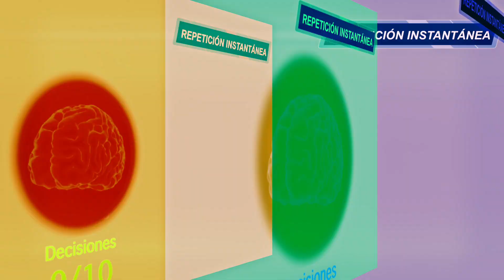Juan Quero Barraso. Mejores Jugadas (Remix 2016)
SOBRE JUAN:
Juan Quero Barraso (Madrid, 17 de Octubre de 1984), es un futbolista español que puede jugar de extremo, segundo delantero, centrocampista ofensivo, interior y carrilero.

CARRERA PROFESIONAL:
2007/2009 – Numancia C.F. (Liga BBVA)
2009/2010 – Rayo Vallecano (Liga BBVA)
2011/2012 – U.D. Las Palmas (Liga Adelante)
2011/2012 – Córdoba C.F. (Liga Adelante)
2013/2014 – Buriram United F.C. (Thai Premier League)
2013/2014 – Chonburi F.C. (Thai Premier League)
2014/2014 – C.D. Oriente Petrolero (LFPB)
2014/2015 – Ratchaburi F.C. (Thai Premier League)

ABOUT JUAN:
Juan Quero Barraso (Madrid, Spain, October 17, 1984) is a spanish footballer. He can play as winger, second striker, attacking midfielder, midfielder and wing-back.

PROFESSIONAL CAREER:
2007/2009 – Numancia C.F. (Liga BBVA)
2009/2010 – Rayo Vallecano (Liga BBVA)
2011/2012 – U.D. Las Palmas (Liga Adelante)
2011/2012 – Córdoba C.F. (Liga Adelante)
2013/2014 – Buriram United F.C. (Thai Premier League)
2013/2014 – Chonburi F.C. (Thai Premier League)
2014/2014 – C.D. Oriente Petrolero (LFPB)
2014/2015 – Ratchaburi F.C. (Thai Premier League)